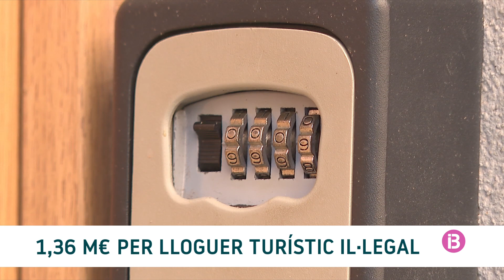RESUM IB3 NOTÍCIES VESPRE